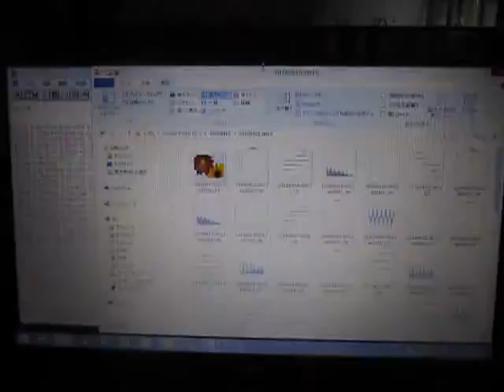超音波プローブの超音波発振制御実験 （超音波システム研究所 ultrasonic-labo）